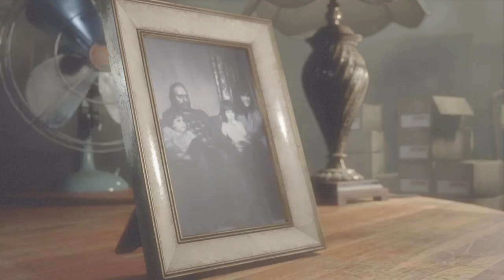RESIDENT EVIL 7 biohazard Not a Hero ending